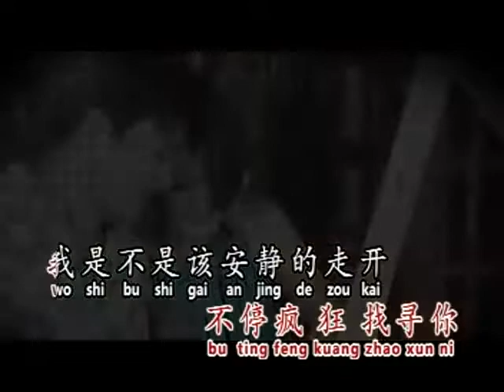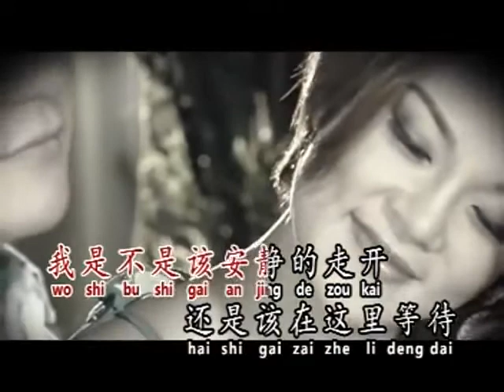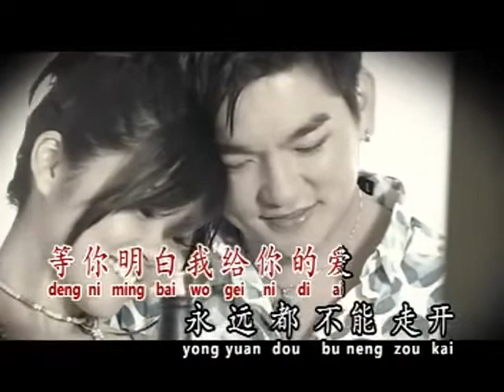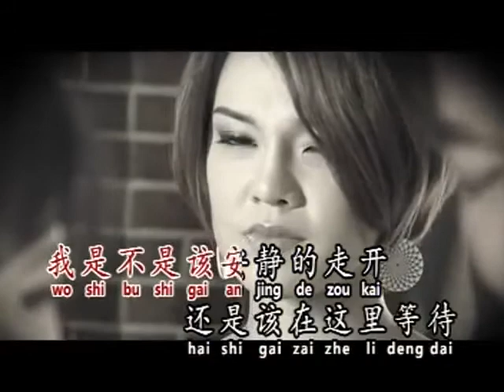Wo Shi Bu Shi Gai An Jing De Zou Kai Angela [我是不是该安静的走开 安祈尔] KTV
Wo Shi Bu Shi Gai An Jing De Zou Kai Angela
 [我是不是该安静的走开 安祈尔]

Lyrics
我不知道 为什么这样
Wo bu zhi dao wei shen me zhe yang
爱情不是我想象
Ai qing bu shi wo xiang xiang
就是找不到 往你的方向
Jiu shi zhao bu dao wang ni de fang xiang
更别说怎么遗忘
Geng bie shuo zen me yi wang

站在雨里 泪水在眼底
Zhan zai yu li lei shui zai yan di
不知该往哪里去
Bu zhi gai wang na li qu
心中千万遍 不停呼唤你
Xin zhong qian wan bian bu ting hu huan ni
不停疯狂找寻你
Bu ting feng kuang zhao xun ni

我是不是该安静地走开
Wo shi bu shi gai an jing de zou kai
还是该勇敢留下来
Hai shi gai yong gan liu xia lai
我也不知道 那么多无奈
Wo ye bu zhi dao na me duo wu nai
可不可以都重来
Ke bu ke yi dou zhong lai

还是该在这里等待
Hai shi gai zai zhe li deng dai
等你明白 我给你的爱
Deng ni ming bai wo gei ni di ai
永远都不能走开
Yong yuan dou bu neng zou kai

Repeat @

Repeat @@

Repeat @@@

Repeat @@

Repeat @@@